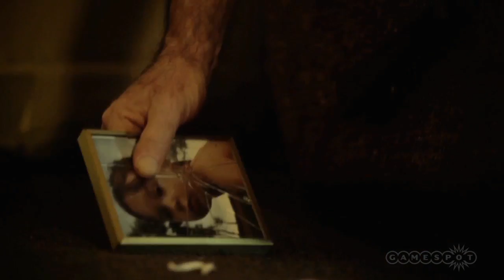Far Cry 3: Dr Earnhardt: Voices of Insanity Trailer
So it turns out that Ubisoft found Dr Earnhardt chilling in a run-down motel, before coaxing him into the studio.

Follow Far Cry 3 at GameSpot.com!